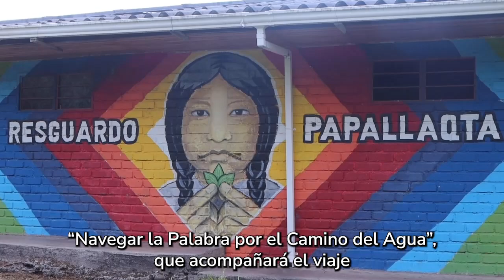Navegando la palabra por el camino del agua | Semana 1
Nos unimos a organizaciones sociales y étnicas en la ruta 'Navegar la palabra por el camino del agua', a través del río Magdalena. La meta es, además de denunciar el deterioro ambiental de nuestros ríos, elaborar con las comunidades la 'Declaración de los derechos de nuestra Madre Tierra', que llevaremos a la COP16.